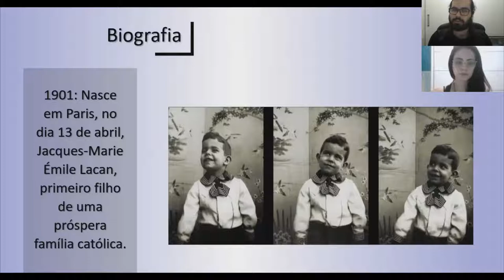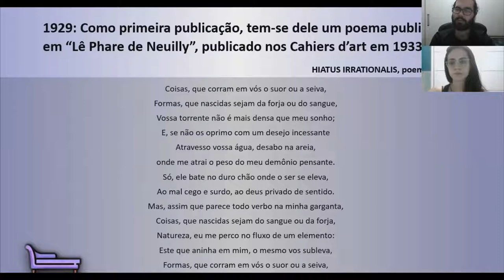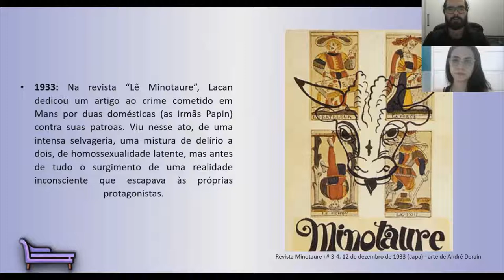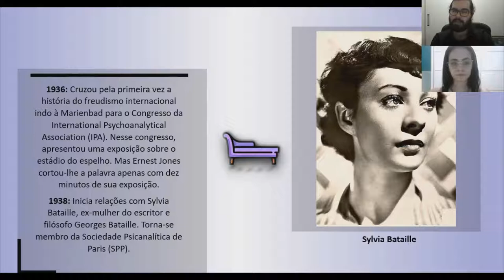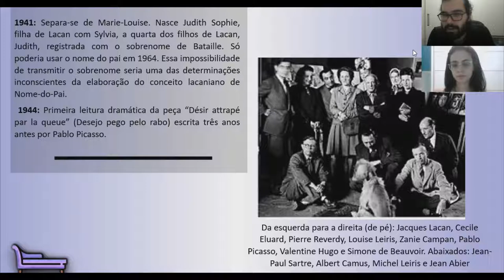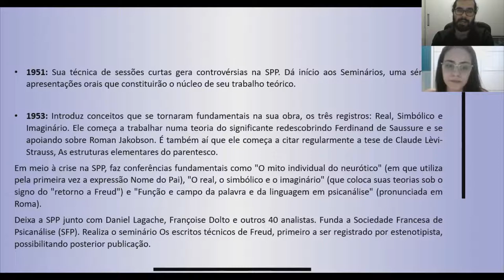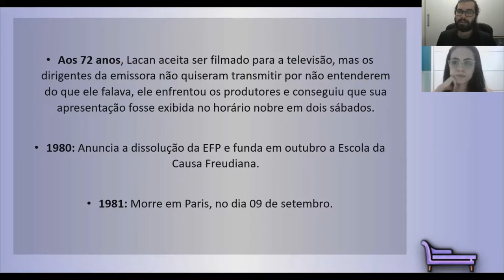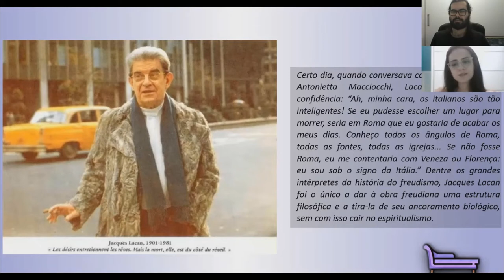MINICURSO: Aula 6 - Vida de Jacques Lacan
Antônio Quinet - Os Outros em Lacan

Documentários:
Encontro com Lacan
Jacques Lacan: A Reinvenção da Psicanálise